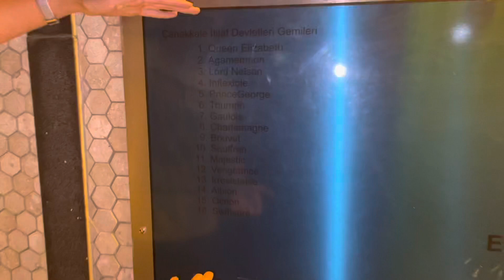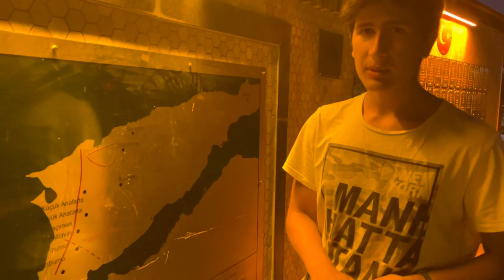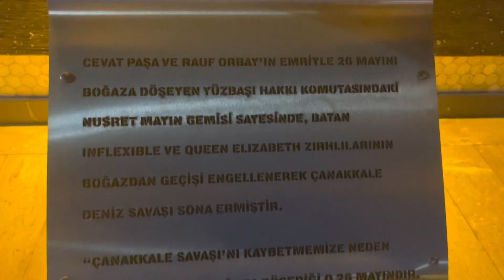(4K) Motor ile Erciyes Tırmanışı | Motovlog/2